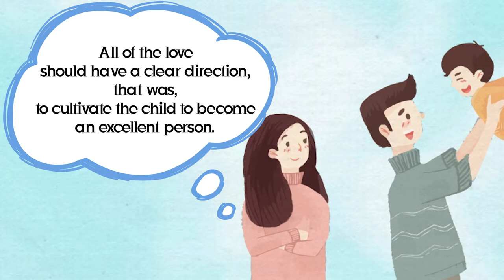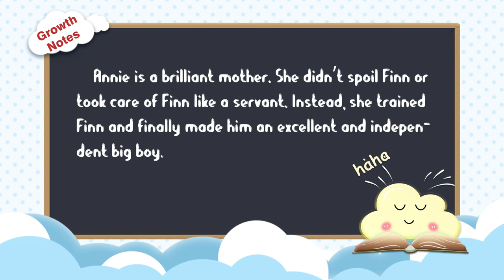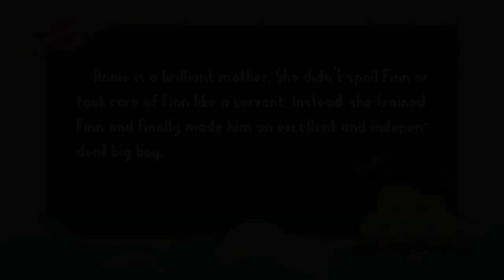[Painted Books] Growth Diary of Good Kids - "Parents Are Not My Servants" - Ep.1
[Painted Books] Growth Diary of Good Kids - "Parents Are Not My Servants" - Ep.1 An Education Story of Annie
Annie finally became a mother in her 30s, and it was a bit thrilling for her as a new mom. Her son was born weak and ill and was hospitalized again and again. Half a year after the birth of her son, he still cried all night and was so skinny that even Annie’s mother lost confidence.
The old woman couldn’t help but repeated, “This child won’t live for a long time!” but Annie never gave up. She took a long vacation to give her child wholehearted care.
One year later, her son was out of danger and was recovering fast. There was an unspeakable joy in Annie’s heart. But her sense told her that all of the love should have a clear direction, that was, to cultivate the child to become an excellent person.
Annie’s education philosophy was unique. She thought that the key to educating was to develop the child’s personality, not his knowledge. The most important thing in cultivating personality was to form his independence and survival abilities. She often said to her son, “Learning without supervision is your own business.
Survival is also your own skill. No matter what, you should never betray yourself. Being responsible is the least responsibility of a man.”
Annie and her husband made a deal that their child should be given open education like developed countries since childhood and would not wrap up everything as most parents would do. Annie started work again when her son entered kindergarten.
She was busy. Her husband, a writer, further studied at Peking University. When their little son left the kindergarten at 5:00 p.m., he had no idea where his mother was. The reason why Annie did this was probably related to the tutoring she received in her childhood. Her parents had very little control over her, and they let her grow up freely.
Therefore, she thought that this was a good way. When the son entered primary school, as a mother, Annie accompanied him to school for the first day, and then sent him to the classroom. According to her son, Annie only took him to school on the first day and it never happened again.
That night, Annie said to her son earnestly, “Today you already know the way to school. From now on, we won’t pick you up and see you off again. First, I am busy with my work, and second, there is no need at all.” Annie was true to her word,  she insisted on letting her son go home alone.
When it rained lightly, he ran barefoot, and when the rain got heavier, he hid under other’s umbrellas. Annie never tutored his homework. When her son had difficulties doing his homework, she would let him ask his teacher and classmates. She said to her son, “You should learn to get answer and help all by yourself, the sooner the better. This is also a very important survival ability.”
Finn, Annie’s son, a young international student, is now studying in England. Studying abroad is a deliberative decision between parents and children. Parents contribute money and children make hard efforts.
From visa application to approval, Finn handled it all alone. Finn said, “My mother’s education on me is mainly spiritual. In other aspects, she makes me independent as much as possible, so it is not difficult for me to adapt to a new environment.”

GROWTH NOTES: Annie is a brilliant mother. She didn’t spoil Finn or took care of Finn like a servant. Instead, she trained Finn and finally made him an excellent and independent big boy.